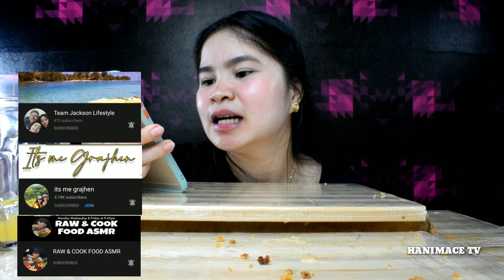JOLLIBEE MUKBANG | ULTIMATE CHICKEN MEAL | JOLLIBEE CRAVINGS | JOLLIBE STYLE | MUKBANG EATING SHOW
JOLLIBEE MUKBANG | ULTIMATE CHICKEN MEAL | JOLLIBEE CRAVINGS | JOLLIBE STYLE
KAIN PO TAYO !!! MANGAN TANA PU KING KAPAMPANGAN.

Mga KATRUEPA kung bago at napadaan ka lang po sa aming channel please consider subscribing and hit the notification bell para updated ka sa aming mga bagung uploads ng mukbang vlogs,

EYU PU KAKALINGWAN  BASTA KAPAMPANGAN MANYAMAN ING PAMANGAN!!!
DAKAL PONG SALAMAT KEKAYU MGA KATRUEPA..